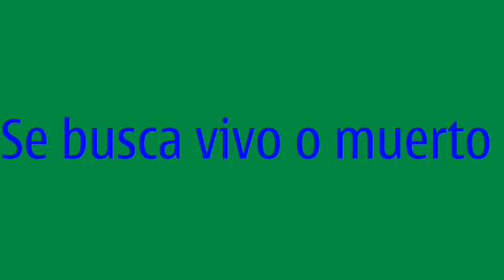ROBO EN SEMÁFORO